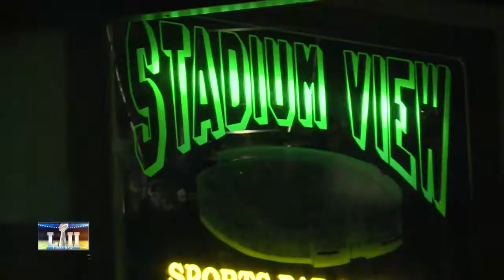Packers fan cheer on Eagles Head Coach